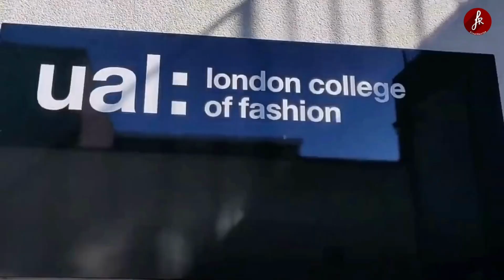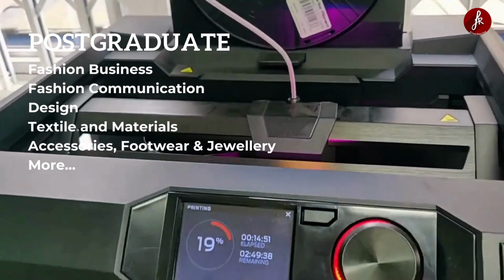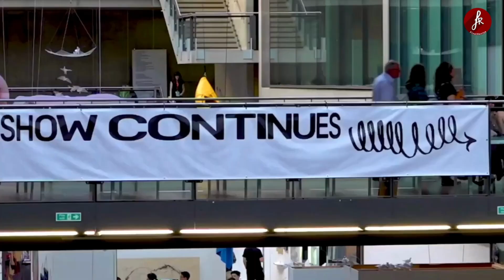Top 5 Fashion Universities in UK | UK Best Colleges for Fashion Studies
Top 5 Fashion Universities in UK

United Kingdom, Uk is famous for top most fashion colleges with unparalleled international reputation. This is the home to the many of the most successful fashion designers including Alexander McQueen, Vivienne Westwood, Stella McCartney.

UK is always a dream destination for the students chasing their career in Fashion. Universities here offer a different variety of courses, touching all the corners of the fashion industries, including Designing, Textiles, Accessories, Footwear, Fashion business management, product management and what not.

Let’s discover Top 5 universities in UK for the students pursuing or dreaming their career in Fashion or designing industry.

Below are the links for courses offered by the universities in the Top 5 list -

Follow us for Behind the Scenes, memes and news !

In this series, we will cover top universities in London and UK.